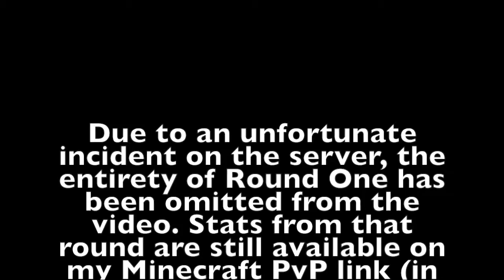Finale Part 1 -- Zelda PvP Episode 7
A 3-round Team Death Match. We got completely owned!